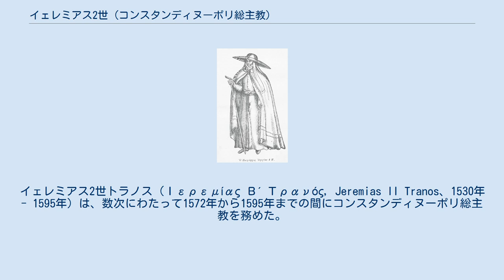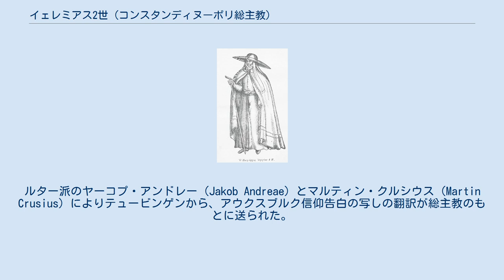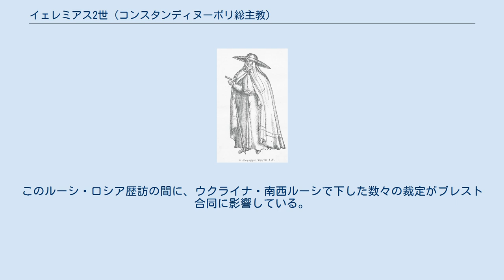イェレミアス2世 (コンスタンディヌーポリ総主教)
イェレミアス2世トラノス（Ιερεμίας Β΄ Τρανός, Jeremias II Tranos、1530年 - 1595年）は、数次にわたって1572年から1595年までの間にコンスタンディヌーポリ総主教を務めた。
エレミアス2世とも。
ルター派との往復書簡、およびモスクワ総主教庁の設立などで知られる。
 有力者であるトラノス家（Τρανός）のギリシャ人であるイェレミアスは、アンヒアロス（ギリシャ語名。ブルガリア語ではポモリエ）に生まれた。
1572年に総主教に選立されたが1579年に罷免される。
これはオスマン帝国の支配者が総主教在位年数に制限を設けたためであった。
しかしイェレミアスは翌年に再び総主教に選立され、1587年にも同様に再び選立された。
1595年、コンスタンディヌーポリで死去した。
 イェレミアス2世の在位年間は西方教会において宗教改革・対抗宗教改革が起こっていた時期と重なっており、特にルーテル教会と正教会の関係や、ウクライナにおける教会組織への裁定、モスクワ総主教庁の設立におけるロシア正教会への裁定など、多くの重要な局面にイェレミアス2世は関った。
 1576年から1581年にかけて、イェレミアス総主教は正教会とプロテスタントとの間における最初の重要な神学的交流に関わった。
ルター派のヤーコプ・アンドレー（Jakob Andreae）とマルティン・クルシウス（Martin Crusius）によりテュービンゲンから、アウクスブルク信仰告白の写しの翻訳が総主教のもとに送られた。
これに対しイェレミアス2世は3通の返信として知られる反駁を書き、正教会が宗教改革を必要としていない事を明らかにした。
ルター派の側は1通目と2通目に対しては返答を行ったが、3通目に対しては返答せず、両教派は不一致の膠着状態に行き詰った。
彼等によって行われたこの往復書簡の重要性は、精確かつ明らかに、正教会とプロテスタントがお互いに異なる立場に立つ事を示したという点にある。
 イェレミアス2世は、ローマ教皇グレゴリウス13世によるグレゴリオ暦を認めなかった。
20世紀初頭にはコンスタンディヌーポリ総主教庁はグレゴリオ暦に合わせた修正ユリウス暦を使用するようになり多くの教会がこれに追随したが、エルサレム総主教庁やロシア正教会などは現在もユリウス暦を使用しており、現在もなお全正教会はグレゴリオ暦を受け入れてはいない。
 イェレミアス2世はロシアを訪問中の1589年にモスクワ総主教庁を設立するに当たって果たした役割でも知られている。
イェレミアスは当初、自身を初のモスクワ総主教の候補とする意向を示したが、ボリス・ゴドゥノフは総主教の座所は当時貧しい地域であったウラジーミルにあるべきであるとしたため、イェレミアスはかわりにボリス・ゴドゥノフの協力者であったイオフを総主教に叙聖した。
このルーシ・ロシア歴訪の間に、ウクライナ・南西ルーシで下した数々の裁定がブレスト合同に影響している。